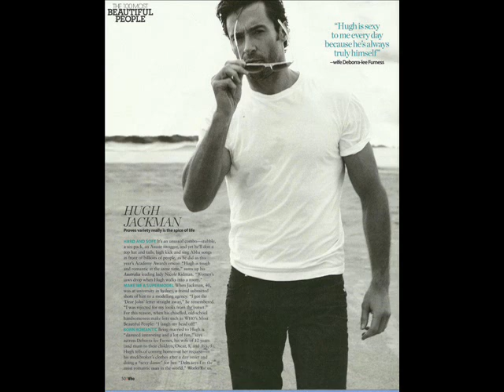Hugh Jackman SEX BOMB